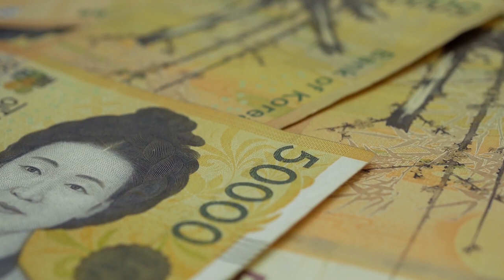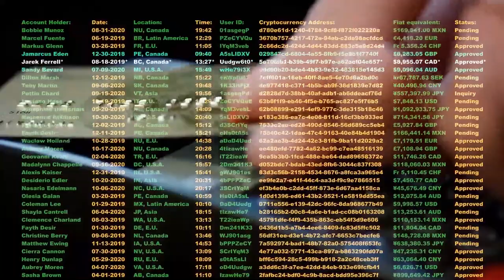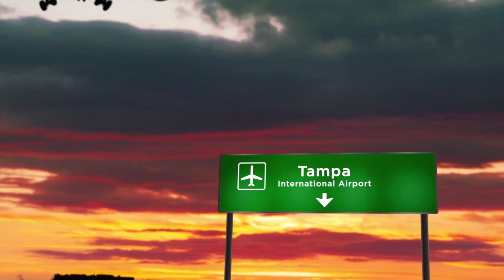When Mail Ordering a Bride Goes BAD!